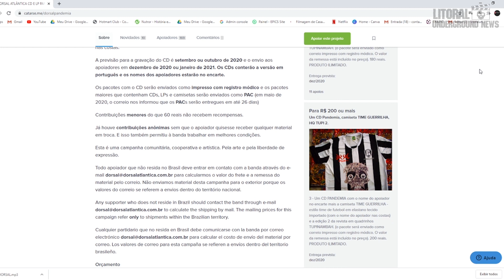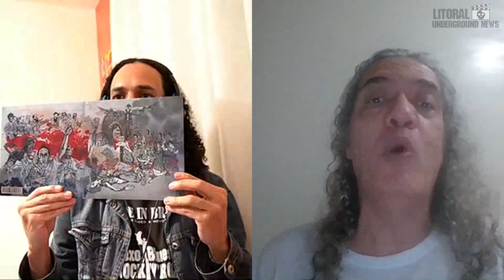ENTREVISTA COM CARLOS LOPES - DORSAL ATLÂNTICA PARTE 1 | CD/LP PANDEMIA | LITORAL UNDERGROUND NEWS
Entrevista com Carlos Lopes parte 1

CAMPANHA PARA O CD e LP PANDEMIA DA BANDA DORSAL ATLÂNTICA (até 14 de agosto de 2020)

Uma das bandas fundadoras do movimento de heavy metal no Brasil, a Dorsal Atlântica, inicia em 15 de junho de 2020 a campanha para a gravação e prensagem de seu novo trabalho chamado Pandemia.
Os apoiadores receberão o CD com seus nomes no encarte. Também estará disponível uma versão em LP, além de camisetas exclusivas.
As letras de Pandemia analisam a conjuntura nacional através de uma distopia inspirada em Revolução dos Bichos e 1984 do escritor George Orwell.
Em Brazilândia, uma sociedade dividida entre os reis equinos, o povo canino e os símios militares, um jumento é eleito como Primeiro Ministro através de um golpe. O eleito infecta a população com o vírus da ignorância e seus fanáticos seguidores destroem terreiros de Candomblé e incendeiam laboratórios, faculdades e livrarias em nome do Deus Sumé.

Equipe:

Diego Ovelha - Ovelha Films
Câmera, edição e produção

Alexandre Quadros - Toca do Shark
Apresentador

Leonardo Cardoso - R F Produções Underground
Apresentador

Litoral Underground News Rock TV 2020